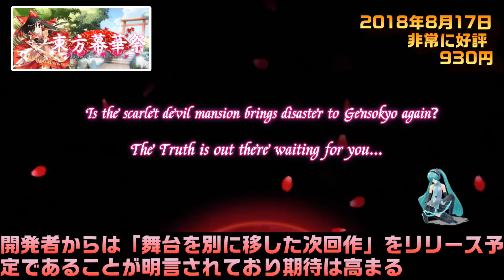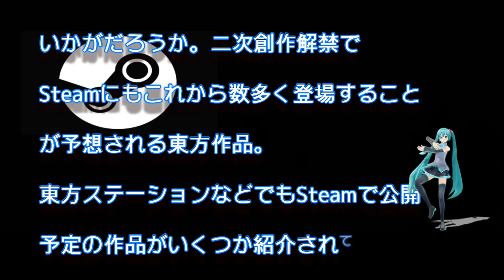Steamで配信されている東方Projectおよび二次創作ゲーム9選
動画内で紹介させて頂いたゲーム
東方天空璋 ～ Hidden Star in Four Seasons.

秘封ナイトメアダイアリー ～ Violet Detector.

 戦乱命萃酒タクティクス/Senran Meisuishu Tactics

幻想郷ローリングフォースGensokyo Rolling Force